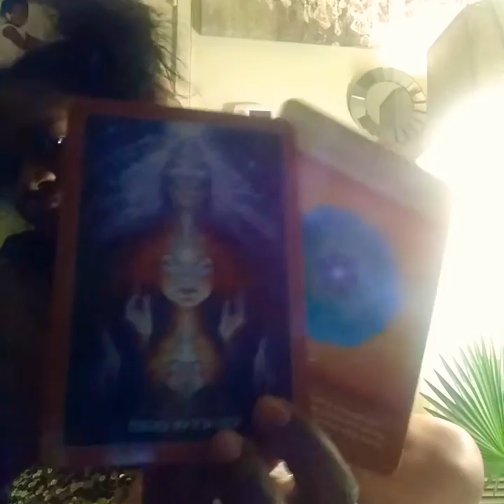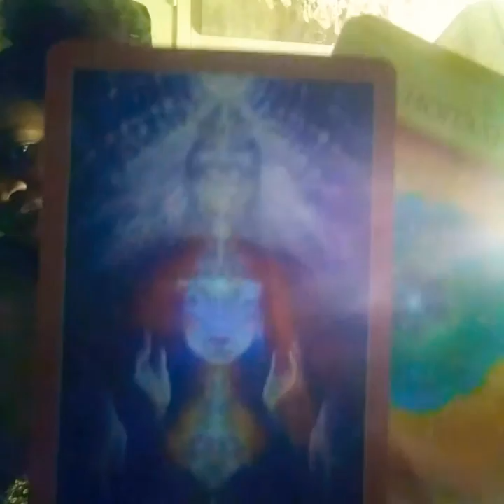🔮💜 Scorpio- VOICE BOX! not thot box!!